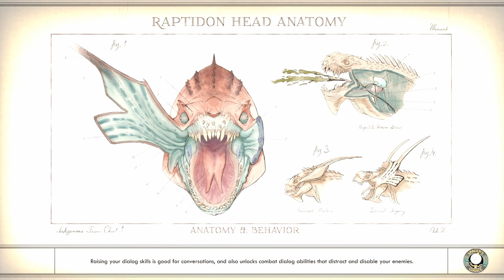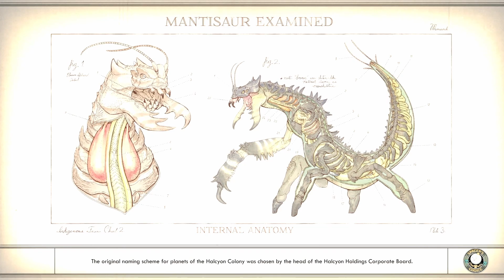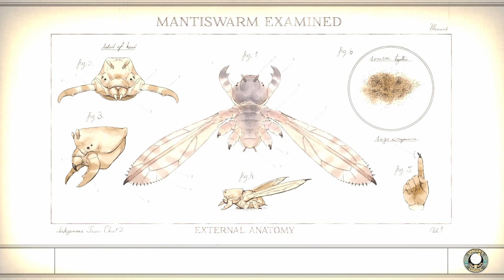The Outer Worlds - Comes Now The Power - (Part 2)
Welcome to my playthrough of The Outer Worlds!

Please ignore all rude and spam comments, we're all here to have a good time :)